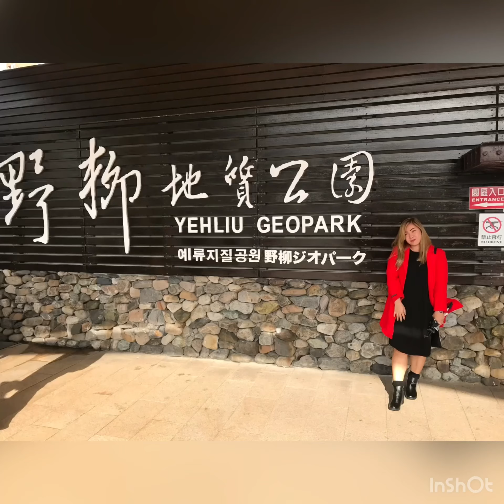TAIWAN SOLO TRAVEL | Birthday Trip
Traveled in Taiwan for 4D/3N last January 2020, just when the pandemic is starting to spread.

Musician: @iksonmusic